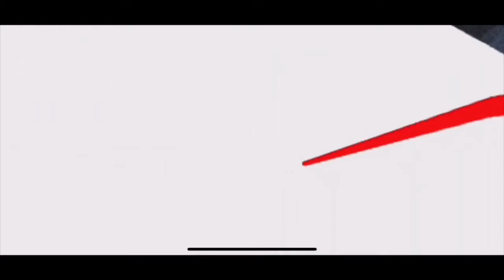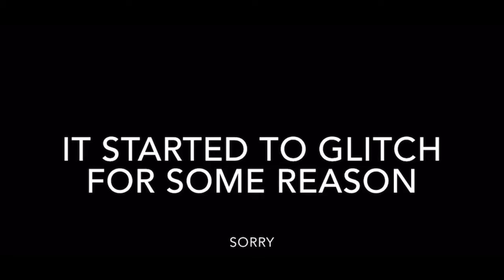Becoming A Bada*s In SuperHot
Another VR video, what should i do next VR chat?